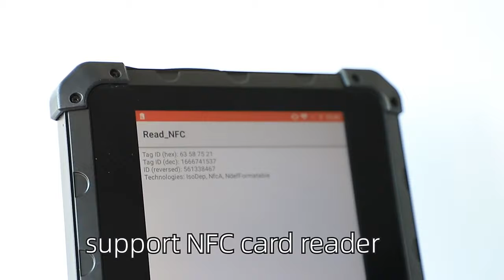Waterproof Smart Industrial Android 9.0 PC Tablet POS | Z200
When you work outside the store and need a payment processing solution, no matter when it's sunny or rainy, you can get your job done in time, that’s because you have our ❤8 Inch Smart Industrial Android 9.0 Tablet PC POS Z200❤!

Why choose to use our product?
✅2GB RAM+16GB ROM
✅Micro SD (Up to 64GB)
✅Support NFC card reader
✅IP67 waterproof/dustproof
✅3G/4G+WIFI+Bluetooth+GPS/AGPS
✅Fingerprint module+UHF RFID(Optional)

Besides, our Z200 can also be widely used in many fields, such as
✅Check
✅Banking
✅Transportation
✅E-Health Care
✅Scenic spot ticket system
✅Membership management
And more!